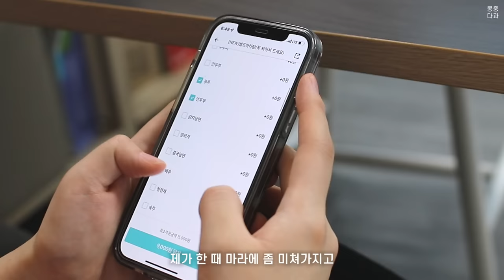Probably The Most Amazing Hot Pot You’ve Ever Seen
너 또 마라탕 먹니..?
에서 너를 맡고 있는 또라탕 몽중다과 입니다.
이번 영상은 마라탕을 만들어 봤어요!
전부터 만들어보고 싶었지만 많은 재료 수와..기름동동 국물 때문에 약간 엄두가 안나서 못만들고 있었는데
많은 분들이 꾸준히 마라탕 요청을 주셔서 마음을 다잡고! 만들어 봤어요
재료가 많아 시간이 오래걸리긴 했지만 그만큼 새로운 기법 연구도 해볼 수 있어 좋았답니다😚
그럼 재미있게 봐주셨으면 좋겠어요!

🌙클래스101 몽중다과의 모형디저트 만들기